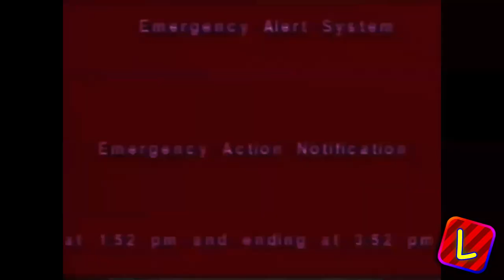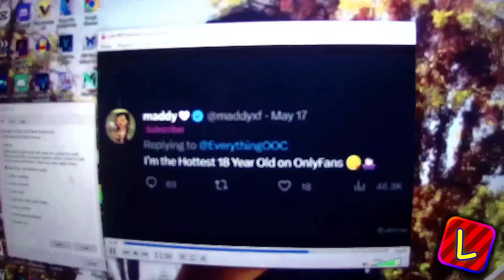who let bro cook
i was gonna add a few more clips but i didn't feel like it lmao

i added sources from:
and, of course... me lol